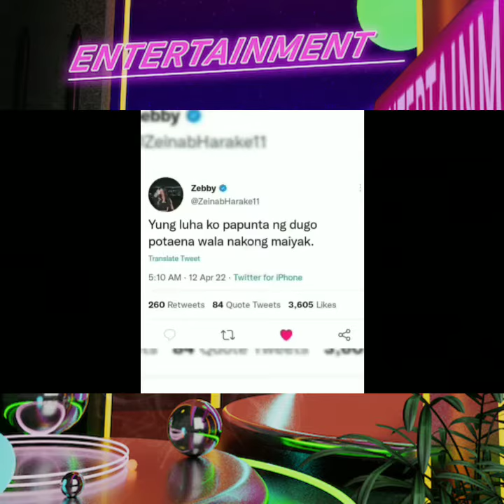Zeinab Harake and family nagluluksa ngayon sa pagkawala ng kanilang baby Boy (moon)